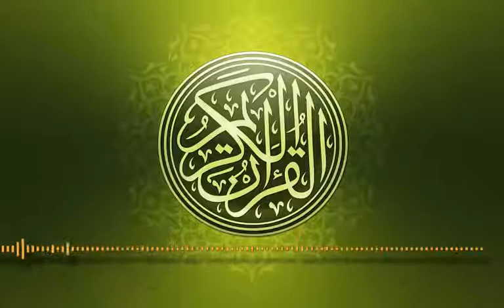عشر ساعات متواصلة من آيات الذكر الحكيم الذي فيه سكينة للروح